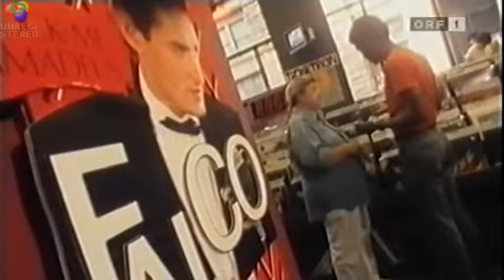FALCO - Hans Hölzel